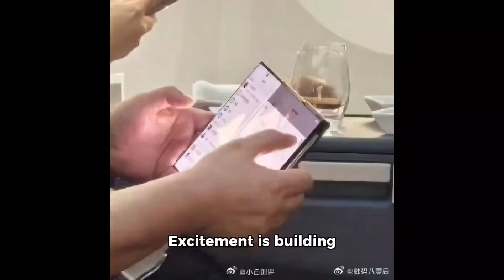Huawei Mate XT Tri-Fold Phone: Launch & Features Revealed!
🚀 Exciting News! The Huawei Mate XT, the world’s first tri-foldable phone, is officially confirmed and set for a September launch! Get ready for a groundbreaking experience as Huawei unveils its most innovative device yet. The Mate XT promises a unique tri-fold design with a 10-inch display, powered by the cutting-edge Kirin 9 series platform. 🌟

In this video, we dive deep into the Huawei Mate XT’s features, including its inward and outward folding capabilities, sleek thickness, and advanced camera setup. Discover why this device could revolutionize the smartphone industry and why it’s generating buzz in the tech world.